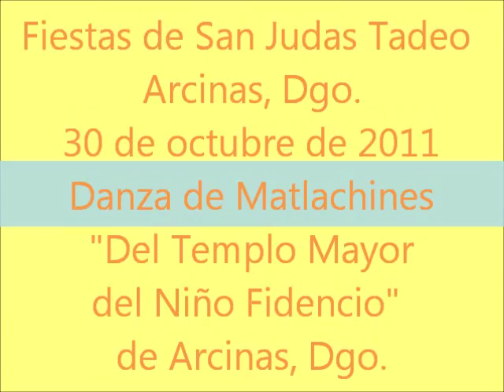Danza de Matlachines de Arcinas, Dgo